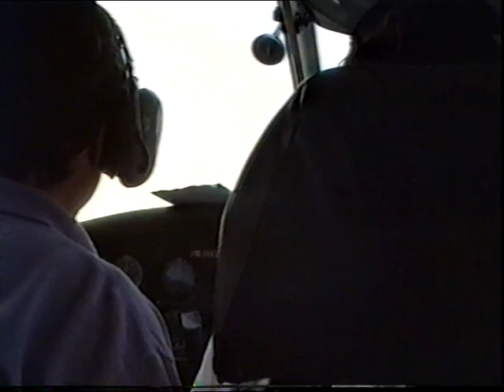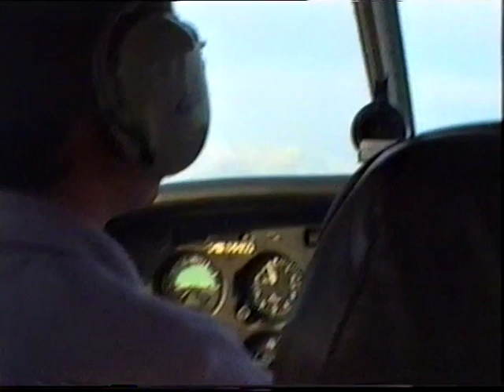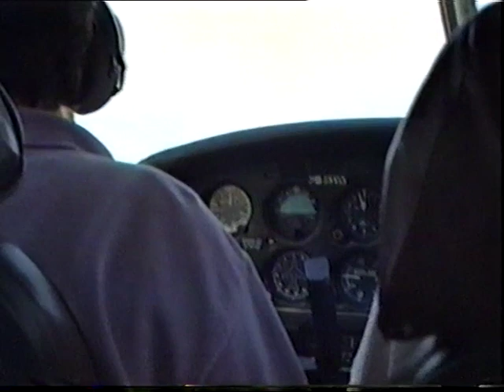Plane Flight Over Bridgend Sep 26th 1993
This was taken the day after Bubble was best man at Slab and Helen's wedding.